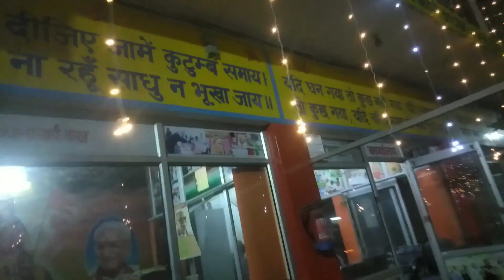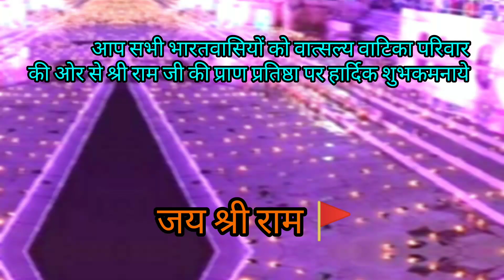वात्सल्य वाटिका भी अयोध्या की तरह चमकी 🚩